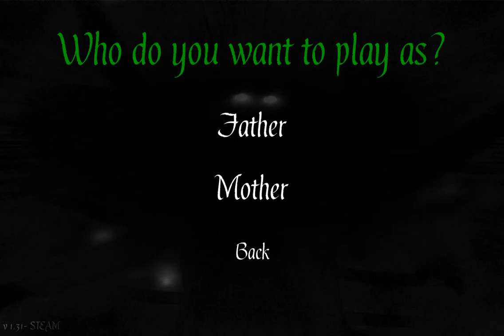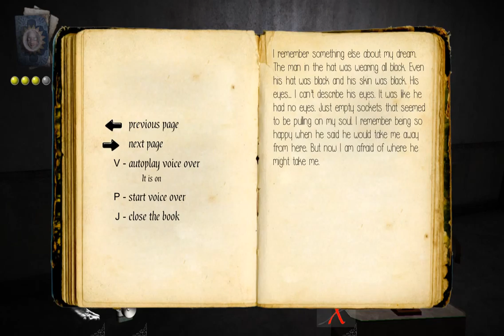[The Hat Man: Shadow Ward] Let's give this another chance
Welcome to the Shadow Ward, an empty asylum located in a less rapey barbed wired part of Silent Hill. Here we learn about the Shadow people, the Hat Man and our daughter's ass falling asleep.